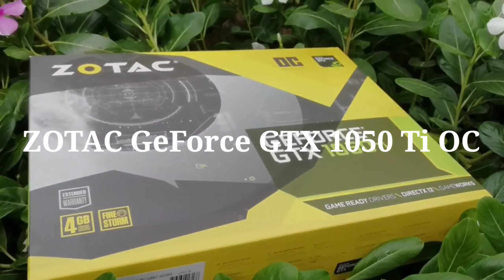Best Graphics Card for PC | Nvidia Graphics Card Price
I have come up with the list of best graphics cards under ₹ 10000.  This video will be helpful for you.  In this video the list of top ten best graphics card is given.  Apart from this, specification and price are mentioned.

1. Best Graphics Card for PC

2. Nvidia Graphics Card Price

3. Best Graphics Card under 10,000